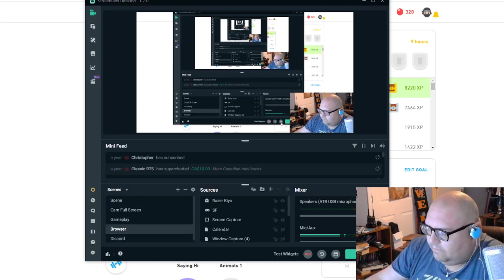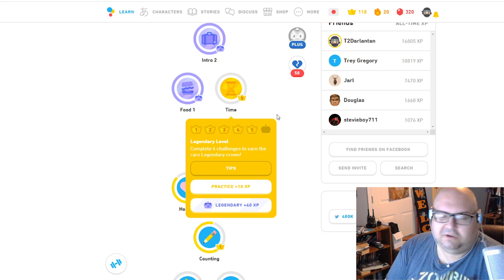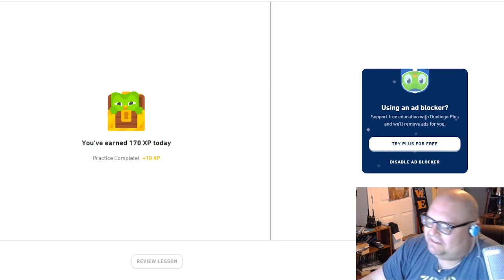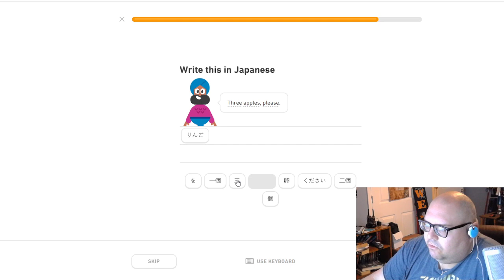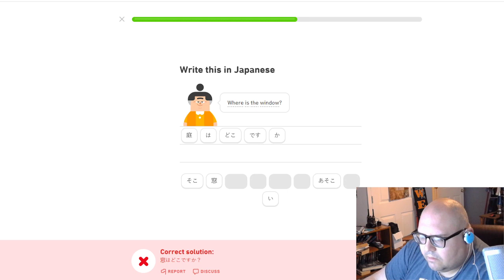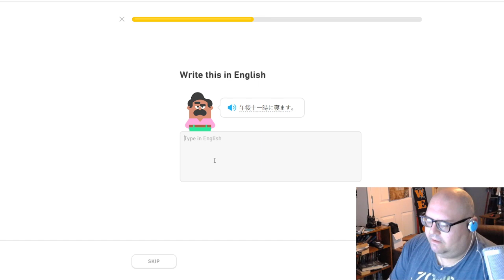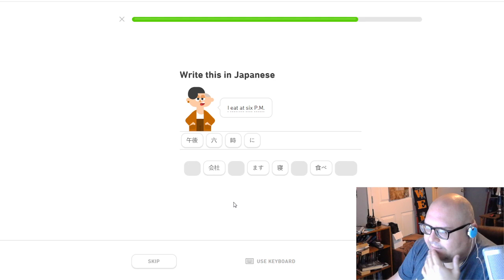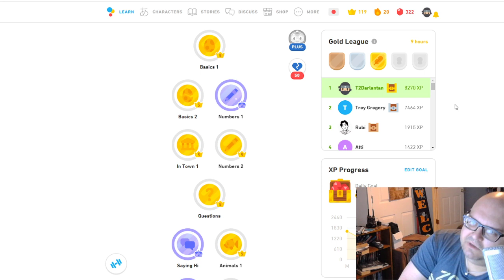Trey Gregory Strategy